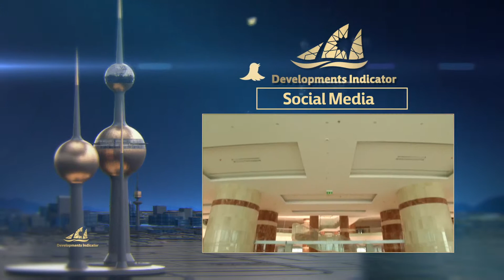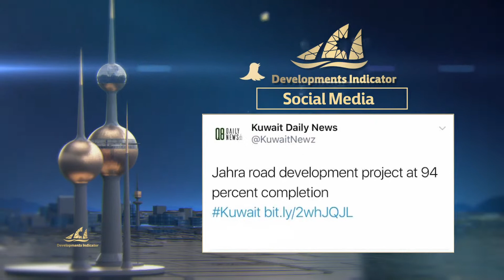13/3/2019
Team Leader :
Sulaiman AlQenaei

Editing :
Salem Al-Kandari
Fayez Rabie

Voiceover:
Reem Youssef
Zainab Fathy

Mohammed AlTahnoon

Directed by :
Amani ALenezi